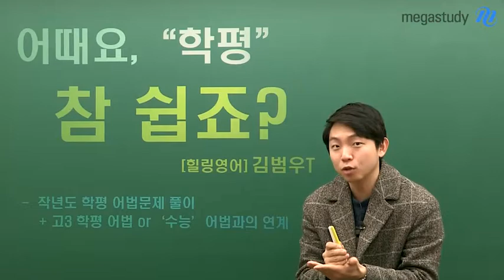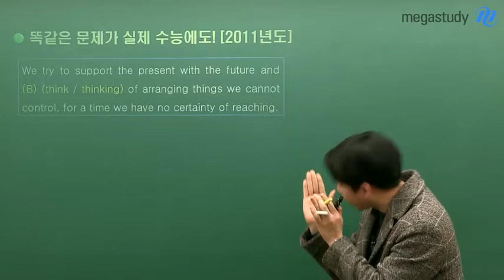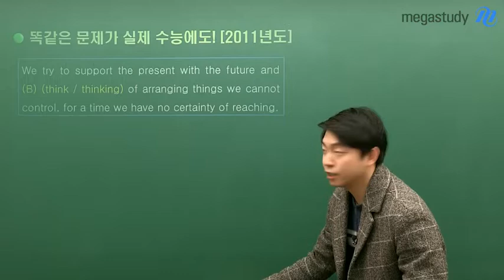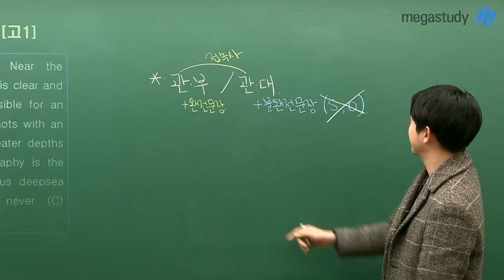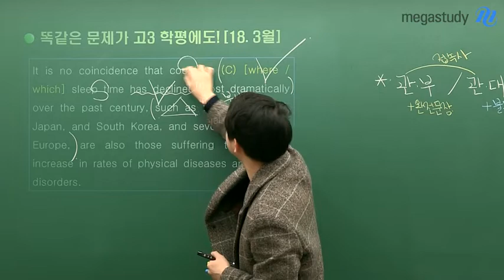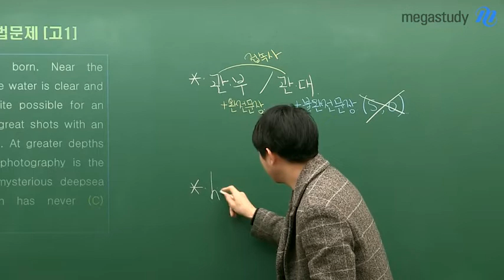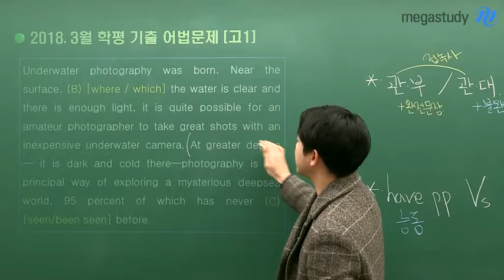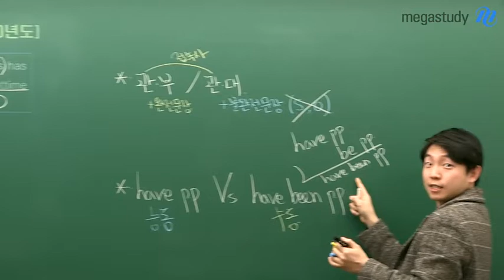[메가스터디] 영어 김범우 쌤 - ☆3월 학평 대비☆ 어때요, "학평" 참 쉽죠?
고1을 위한 3월 학평 대비 특강!
기출로 알아보는 어법문제와
공부한 어법이 수능에 어떻게 등장하는지까지!

잘 해 놓은 고1 어법, 수능까지 간다!
김범우 선생님과 확실히 정리하는 기출 어법.